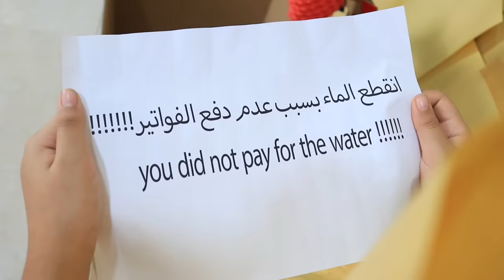RICH VS BROKE STUDENT || Expensive vs Cheap DIYs